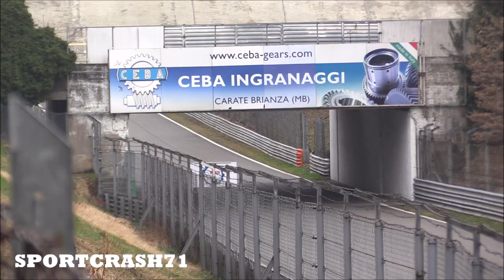Curbstone Test Days Monza 2019-GT3s, GT4s, Group C & LMP3s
Watch all the cars I recorded a month ago during the Curbstone Test Day event at Monza,including some of the cars that will take part at the best championships in Europe(like Blancpain GT Series,GT Open and More)